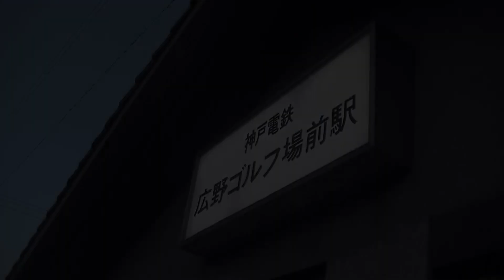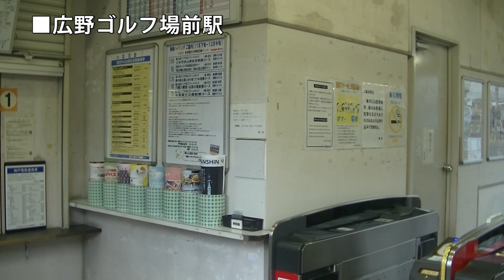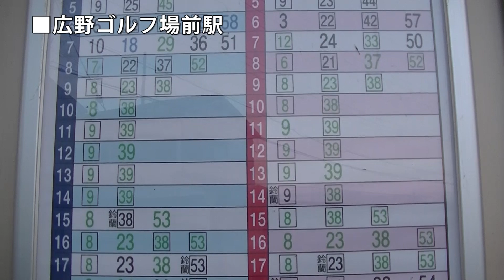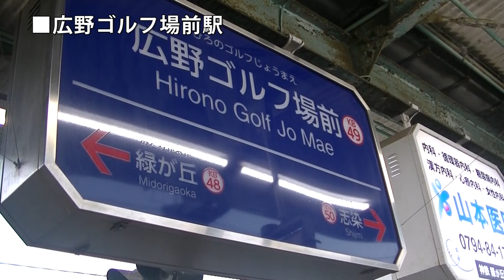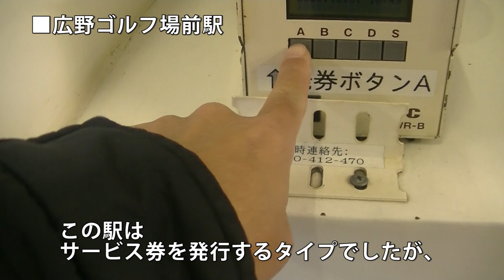【神戸電鉄】三木鉄道開業当初の終着駅です広野ゴルフ場前駅（粟生線150.3ｍ）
駅を紹介します。

　神戸電鉄粟生線の広野ゴルフ場前駅の紹介です。

00:00:00地理院地図・広野ゴルフ場前駅
00:05:01駅周辺
00:06:44実写映像・広野ゴルフ場前駅
00:10:02復刻塗装列車

　神戸電鉄の前身である三木鉄道が開業した当初の終着駅
となります。駅舎は開業当初のものなのでしょうか、昭和
初期の当時であればモダンなつくりと言ってもよいのかも。
　開業した時はゴルフ列車とかもあったらしいのですが、
現在はゴルフ場の利用者は車で行きますよね。
　撮影中に復刻塗装列車を見ることができました。